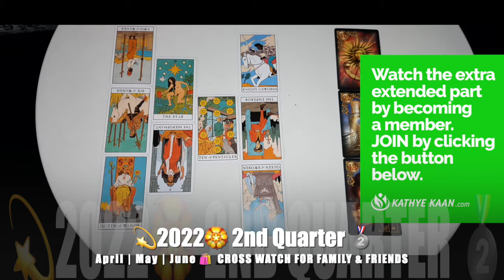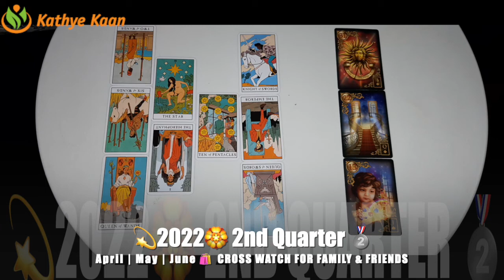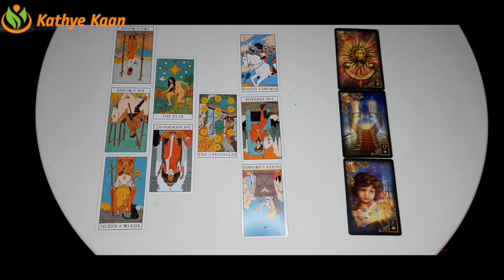GEMINI APRIL MAY JUNE 2022 ☘️ BUSINESS CAREER MONEY💰 TIMELESS TAROT READING ☸️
APRIL MAY JUNE 2022 EXTENDED🍀BUSINESS CAREER MONEY💰 TIMELESS TAROT READING🍀 ☸️

Kathye